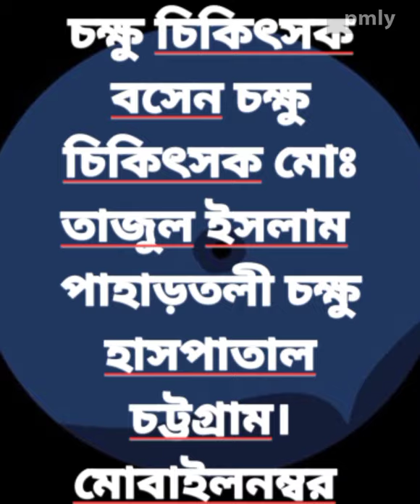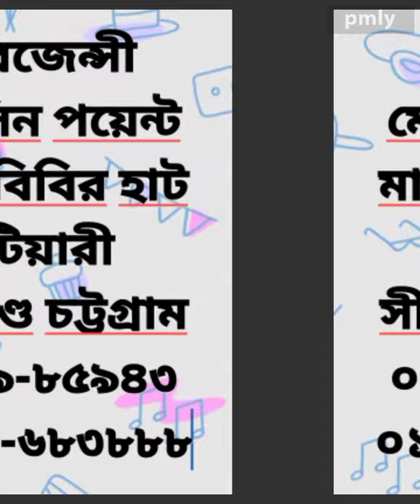emergency medicine point madam bibir hat Bhatiary Sittakund Chittagong